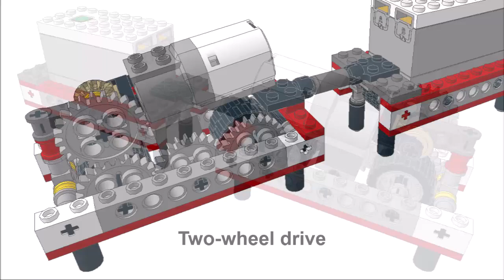Lego Monorail mini-Airport Shuttle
I have considered about structure of mini monorail.
So I tried to build mini monorail similar to "LEGO 6399 Airport Shuttle".

I have three ideas, one-wheel drive, two-wheel drive and two-wheel with pulley.

There is a problem with "two-wheel drive".
When driving on a curve, the central gear can come into contact with the curve rail.
Because the outer diameter of the gear is slightly larger than the outer diameter of the tire.

This time, this monorail is two-wheel drive and two-wheel with pulley.

Due to the gear ratio, the smaller body and lighter weight, it can run at high speed.
So I think you need to slow down when driving on curves.

I used Powered Up for this.
If you want to control the speed,  you have to make a program with "LEGO® POWERED UP".